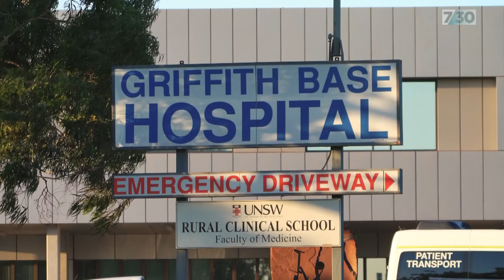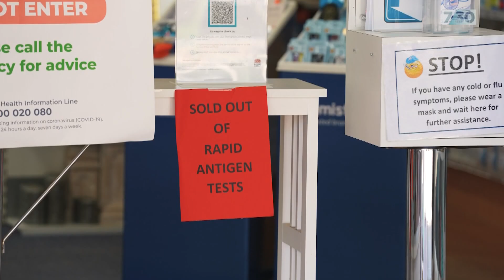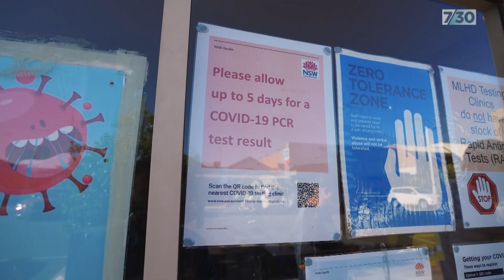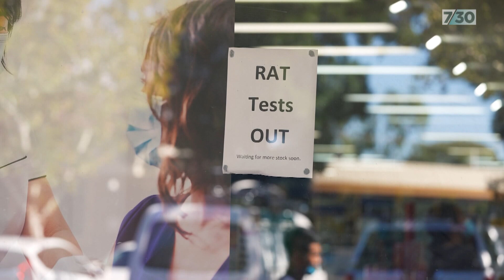Regional hospitals struggling under growing numbers of COVID patients | 7.30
Even as experts predict we may have reached the peak of cases, hospitals are struggling with growing numbers in regional areas where health systems are already under strain with more patients and fewer staff, with many isolating from COVID infection of exposure. Doctors also say a lack of resources, including rapid tests, are hindering their work. Nadia Daly and Laura Kewley look at how health systems around the country are faring.